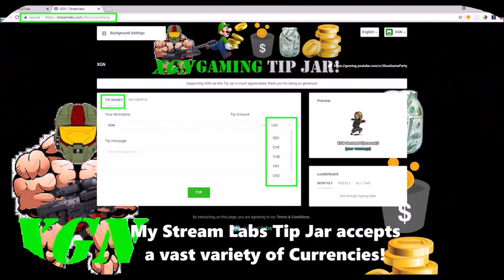Halo 5 TargetMaster grind, Unfrigginbelievable 44-1 in Warzone Turbo! INSANE Killstreak!!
Halo 5 TargetMaster grind, Unfrigginbelievable 44-1 in Warzone Turbo! Halo 5 Warzone Turbo 2XP playlist, God like gameplay with Mythic Hammer, Pro Pipe and the Answer on Skirmish at Darkstar map. Pro Warzone Turbo gameplay with Rampage, Untouchable, Invincible, Inconceivable and the Holy Unfriggenbelivable medals as I’m grinding wins for the TargetMaster Commendation to unlock the exclusive pistol skins!